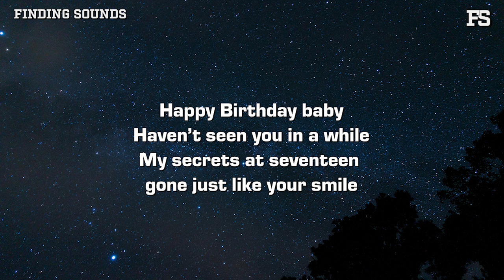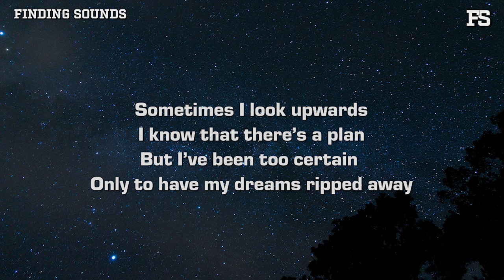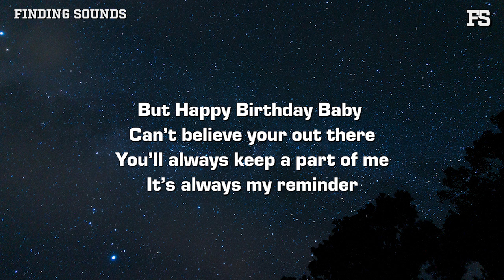Carter Berry & Andrew Douglas - Happy Birthday (Lyrics)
Lyrics:

VERSE

I know I shouldn’t tell you
But Lord knows I remember
First things only happen once
I guess that’s all it ever was

Now we’re so much older
But I can feel so small
You deserve some credit
I was head over heels every minute

CHORUS

Haven’t seen you in a while
My secrets at seventeen
gone just like your smile

Never really thought about
The things we left unsettled

VERSE 2

Sometimes I look upwards
I know that there’s a plan
But I’ve been too certain
Only to have all my dreams ripped away

CHORUS

BRIDGE

I’ll brush it off and I’ll carry on
Won't think of it tomorrow it’s fine
I miss who I was back then
You’re one of the reasons why

But Happy Birthday Baby
Can’t believe your out there
You’ll always keep a part of me
It’s always my reminder